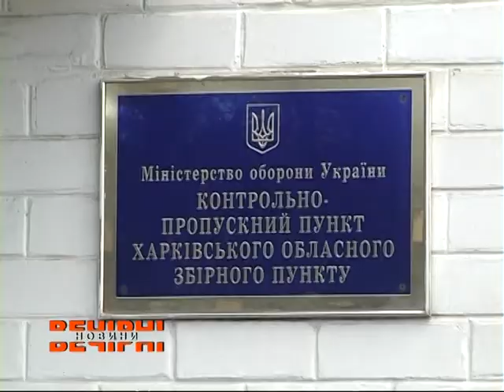На Харківщині завершилась цьогорічна призовна кампанія